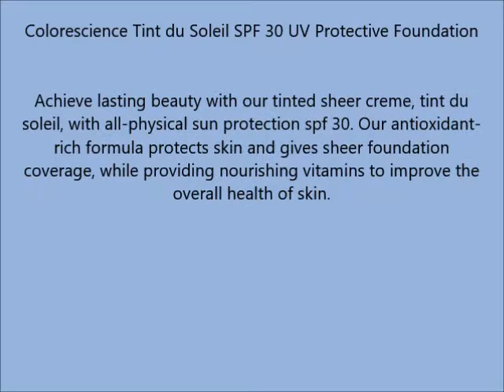Colorescience Tint du Soleil SPF 30 UV Protective Foundation